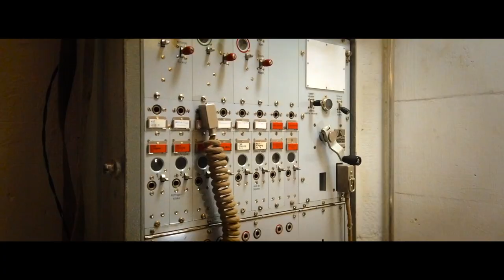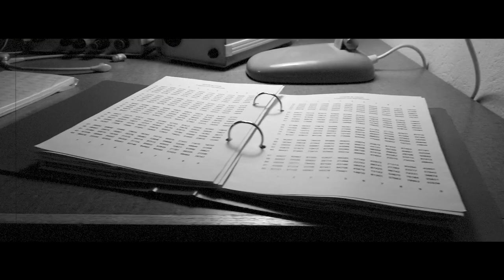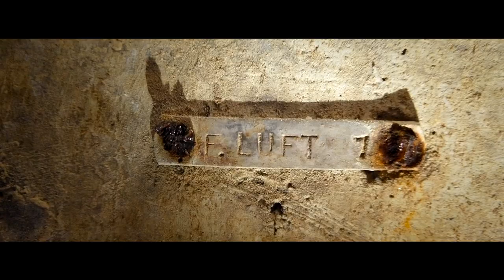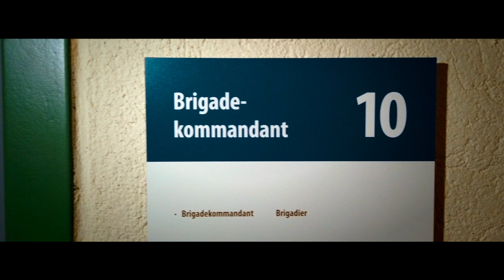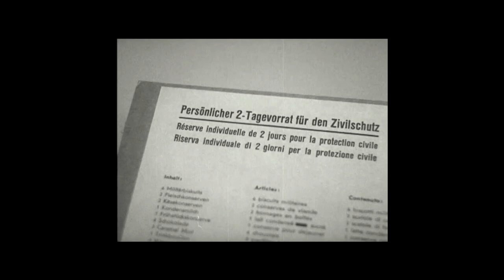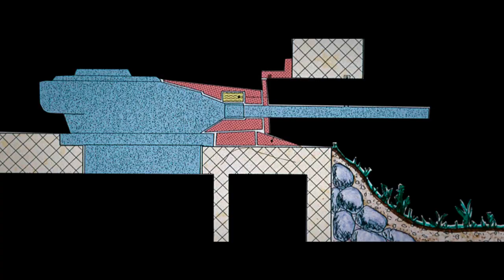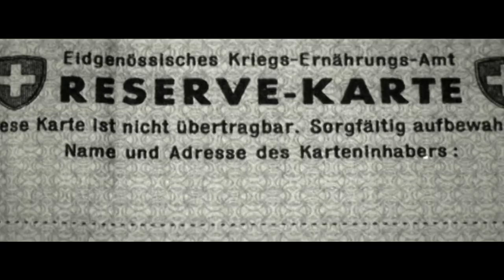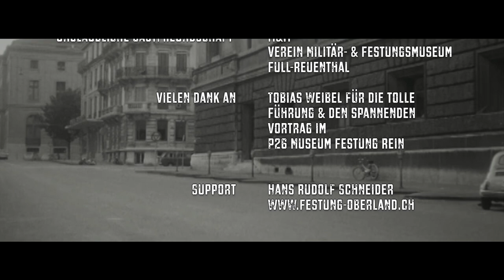M&M BUNKERSAFARI / Die Schweiz im kalten Krieg / Doku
Als uns die so genannten M&M's eine Bunkersafari anboten wussten wir nicht auf was für ein verrücktes Abenteuer wir uns einliessen. Es wurde zu einer wilden Tour in die Vergangenheit der Schweiz des ersten, zweiten und kalten Krieges. Wir erhielten Einblicke in Objekte von dessen Existenz wir nie gehört hatten und blickten in gewisse Abgründe der Geschichte der Eidgenossen. Neben dem Herumfahren im Gebiet der 5. Division mit alten Militärjeeps gehörte auch das Übernachten in Bunkern dazu.

Patrick Patrikios "Outside the box"

Aralies Specific License 552527:
Youth by Anbr
Brocken by Clemens Ruh
Aftermath by Tom Goldstein
Solidude by Michele Nobler

Historische Filmaufnahmen
"Die Schweizer Armee 1918" © VBS/DDPS
"Schweizer Filmwochenschau" 0545, 1017, 1069, 1047, 1319, 1590, 1425 (im Abspann). Mit freundlicher Genehmigung des Eidgenössischen Departement des Inneren. Schweizerisches Bundesarchiv. BAR.
Histor. Bildmaterial:
Vickers Pack © Stiftung HAM / RUAG